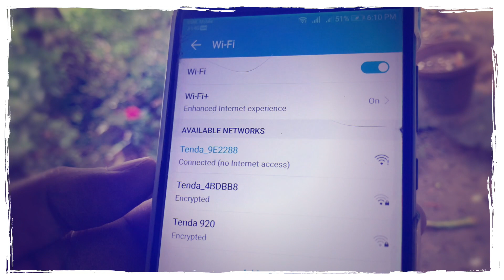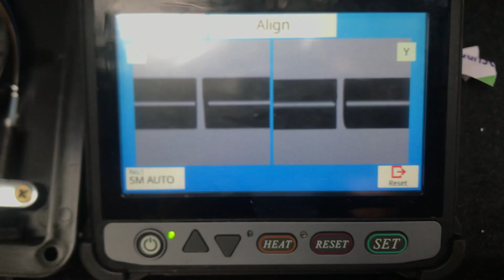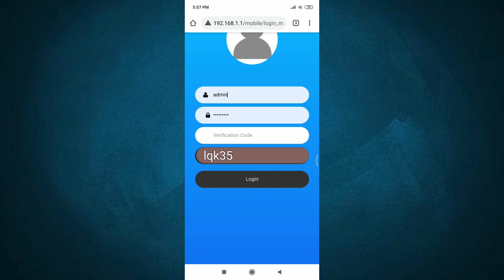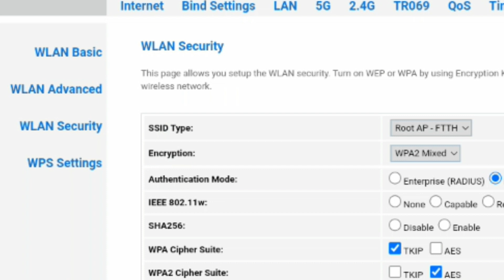പ്രാദേശിക കേബിൾ ടി വി ആളുകളിൽ നിന്നുംഇന്റർനെറ്റ് കണക്ഷൻ എടുക്കുന്നത് നല്ലതാണോ?